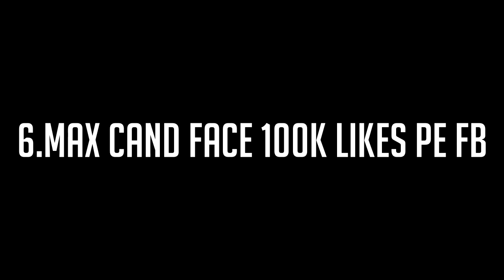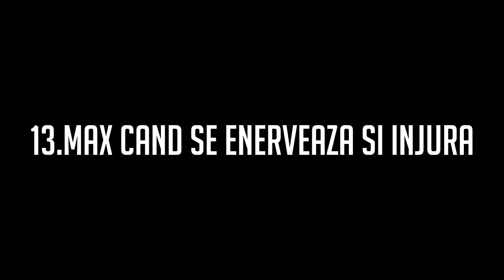TIPURI DE MAXSIPUNCT/MAXSIALTELE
tags: maxsialtele maxsipunct tipuri de max maximilian ioan magda si amx selly max in locul lui selly tipuri de tipuri de profesori romania amuzant max se enerveaza si injura max si punct minecraft maxsialtele cs:go max am sunat la 666 s-au aprins luminile s-au stins luminile max vs bisi adevarata fata a lui max rusine max max scam